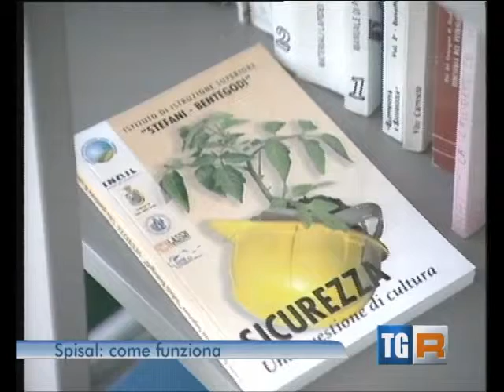RAI3 TGR Veneto H 14.00 - OBIETTIVO SICUREZZA - (18.06.2014)